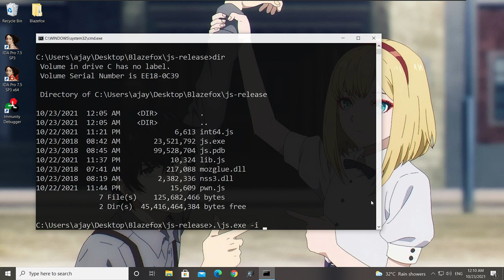Firefox (spider monkey) Javascript engine exploit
writeup i used :)